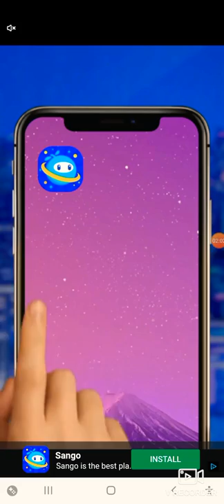part 2 subway surf 🏄‍♀️ 🌊 game